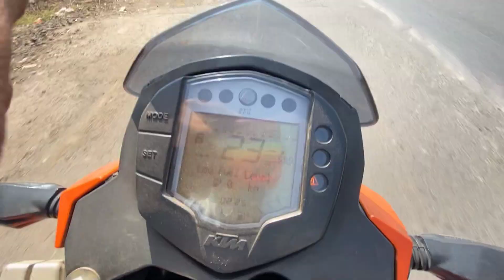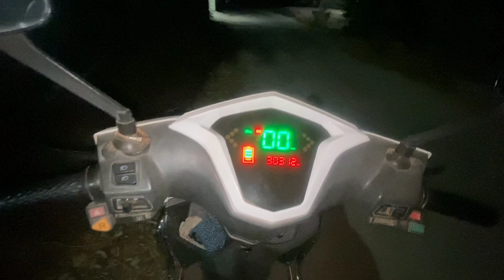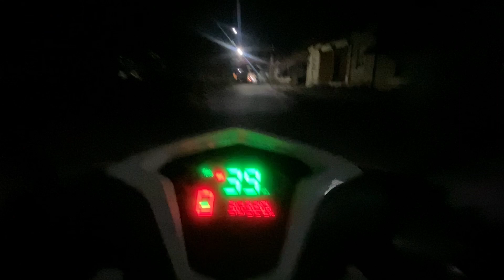Petrol Pamp Pe Itni Badi Line ⛔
/ Honda Splendor

/ Location Mumbai

/Video Edit : I vivo y 73